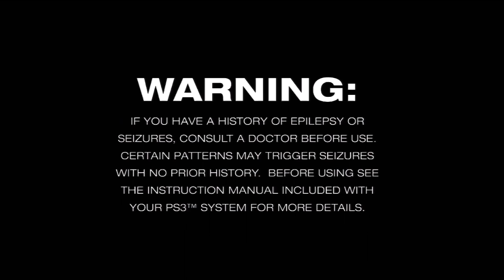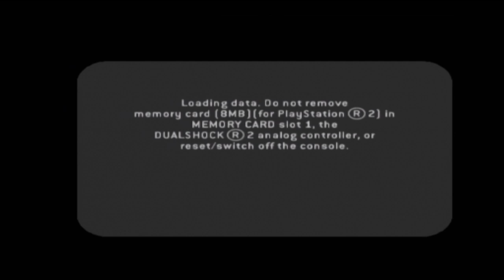Stuntman: Ignition PlayStation 2 Classic on PS3 in HD 720p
"Video Quality Upscaled to HD 720p"
Great game! Stuntman: Ignition PlayStation 2 Classic for PS3 from the PSN Store only 9.99$, I hope you enjoy the video.